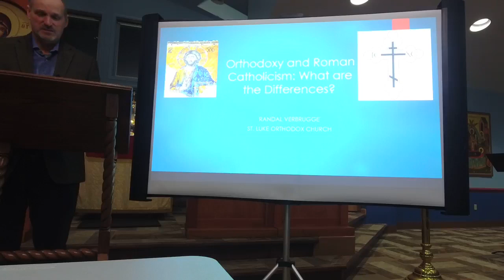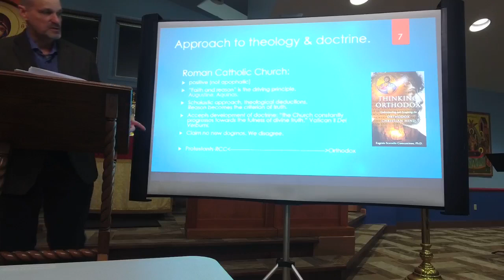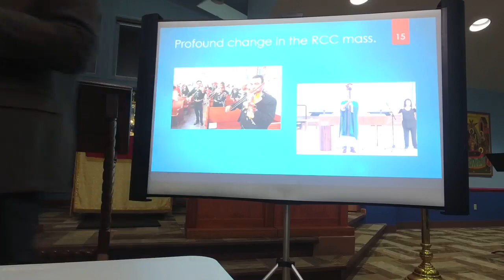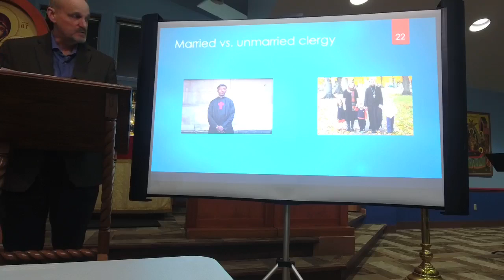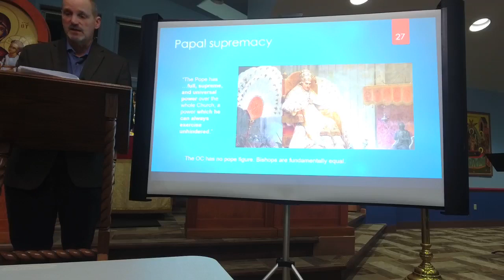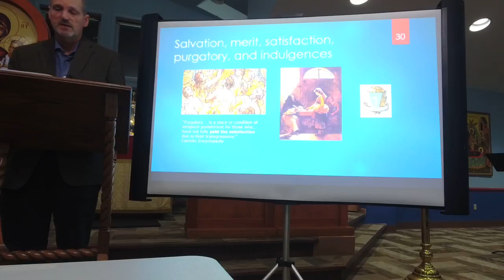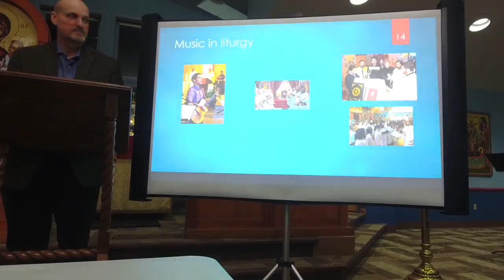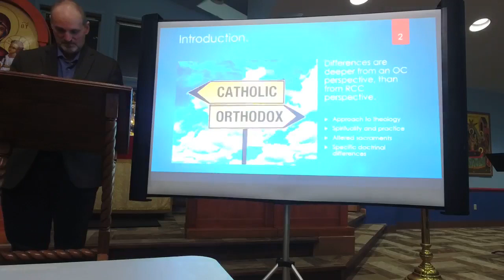Public Lecture 5: Orthodoxy and Roman Catholicism: What are the Differences?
Fifth in a series of six presentations giving an introductory overview of Orthodox Christianity.